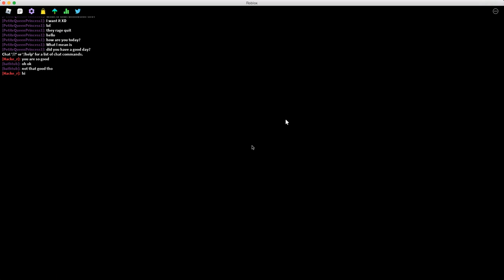New Funky Friday Update 2021